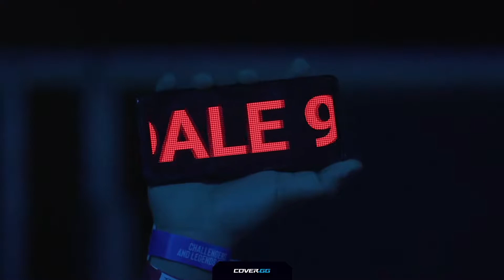9z vs GamerLegion | Map 1 Inferno | IEM Rio Major 2022 - Challengers Stage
9z vs GamerLegion | IEM Rio Major 2022 - Challengers Stage

Chapters:
00:00:00 Round 1
00:01:13 Round 2
00:03:26 Round 3
00:05:33 Round 4
00:07:49 Round 5
00:12:05 Round 6 | Team Highlight
00:14:37 Round 7
00:16:49 Round 8
00:18:55 Round 9
00:20:35 Round 10
00:23:26 Round 11
00:25:55 Round 12
00:27:48 Round 13 | iM multikill 3
00:29:35 Round 14
00:32:17 Round 15
00:38:05 Round 16
00:39:15 Round 17 | nqz multikill 3
00:41:18 Round 18
00:42:20 Round 19
00:44:11 Round 20
00:46:38 Round 21
00:48:42 Round 22